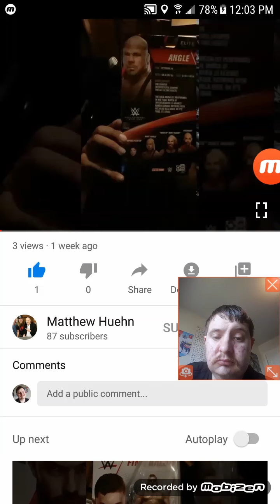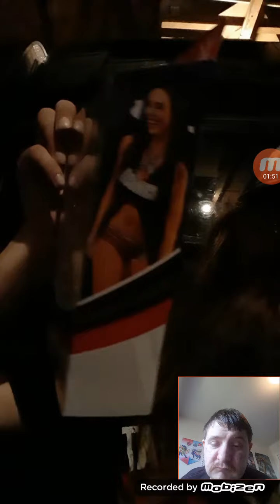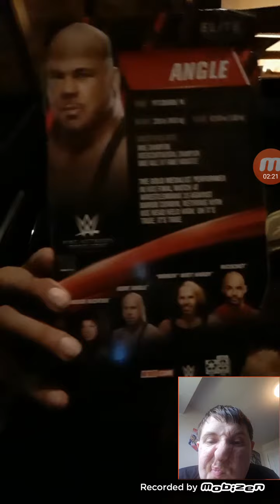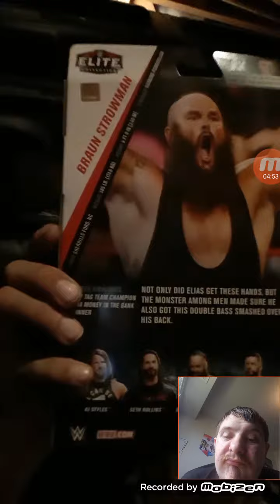Reaction to My WWE MOC Figure Collection, Pt. 4 by Matthew Huehn